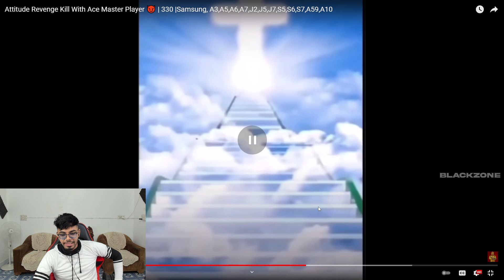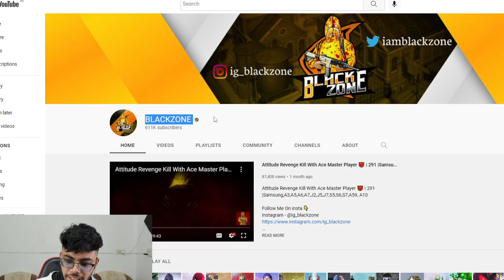98.198% Players Cannot Do This IQ Trick in PUBG Mobile • Best Moments in PUBG Mobile And BGMI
New Reaction video of pubgm or bgmi